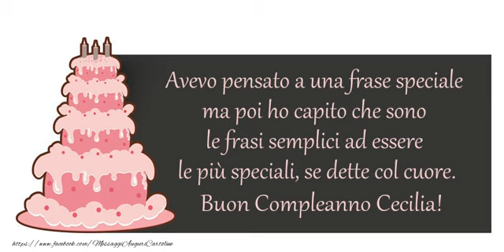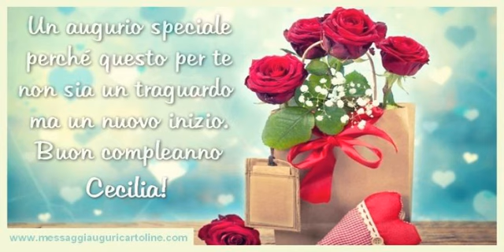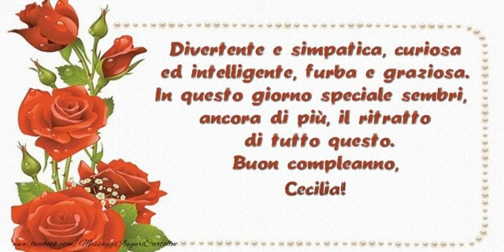It's your birthday Cecilia ... Buon Compleanno!